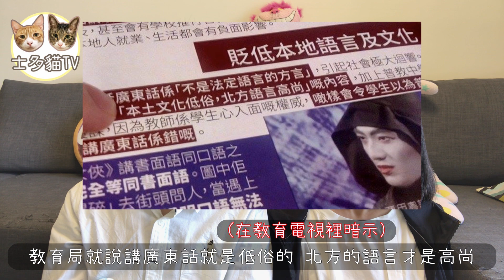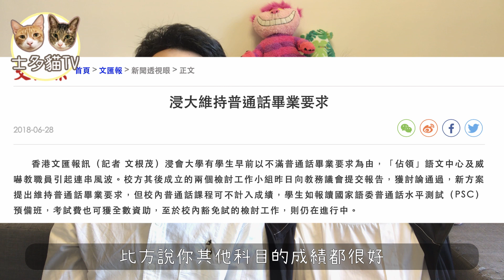【移民台灣生活】已經移民台灣，拍片為什麼還講廣東話？香港人堅持頻道用粵語的原因｜貓奴與寵物移民紀錄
語言盛載著文化，每種語言都應該得到珍惜、尊重，而不是強行抹殺。